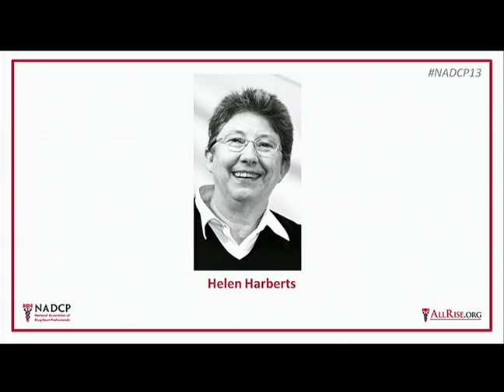The Closing Ceremony of NADCP's 19th Annual Training Conference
NADCP closed out another historic conference with an incredible performance by musician Daniel Powter. All Rise Ambassador Matthew Perry was also in attendance, and the Drug Court field inducted two more people into the Stanley Goldstein Drug Court Hall of Fame.